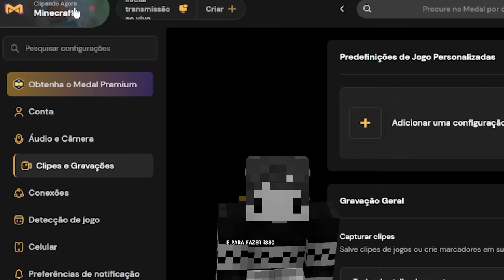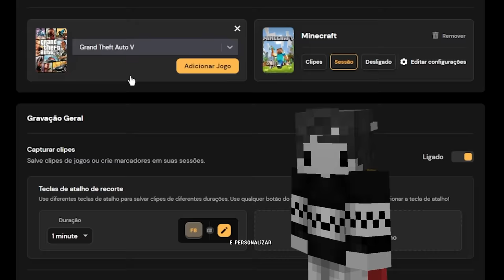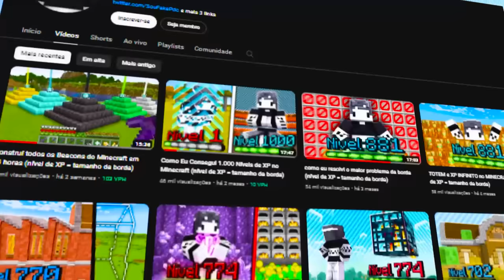Usei CACTOS para ter XP INFINITO no MINECRAFT (nível de XP = tamanho da borda)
Descobri a maneira perfeita de elevar a qualidade dos meus vídeos! Usando a plataforma Medal.tv, consigo gravar e, melhor ainda, destacar os momentos mais incríveis de forma fácil. Agora, capturar e compartilhar os melhores momentos dos meus vídeos se tornou uma experiência fácil e cheia de estilo. Experimente você também e descubra uma nova era na criação de conteúdo!